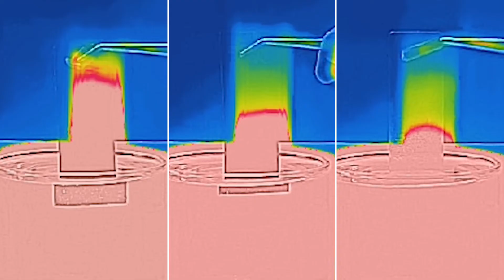「120秒の科学」 ＃29 熱伝導【「120 seconds of Science」＃29 Heat Conduction】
熱の伝わりやすさを熱伝導率といいます。次の３つのうち、熱が一番伝わりやすいのはどれでしょう？①銅、②鉄、③ガラス

（日本ガイシHP「NGKサイエンスサイト」内）

The ease with which heat can be transferred is called thermal conductivity. Which of the following three is the easiest for heat to be transferred? 1) Copper, 2) Iron, 3) Glass